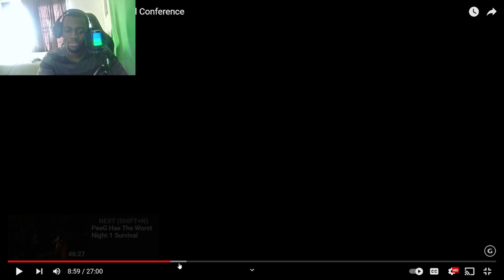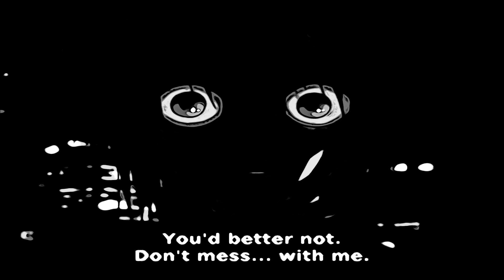RESIDENT EVIL MAKING THAT COMEBACK! - Resident Evil Showcase (REACTION)